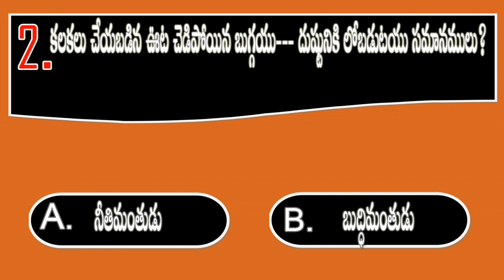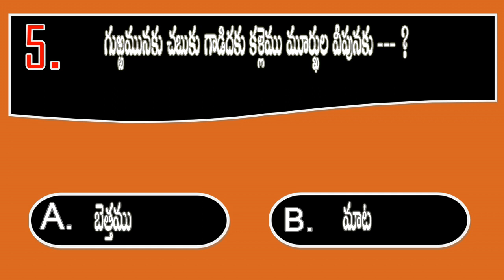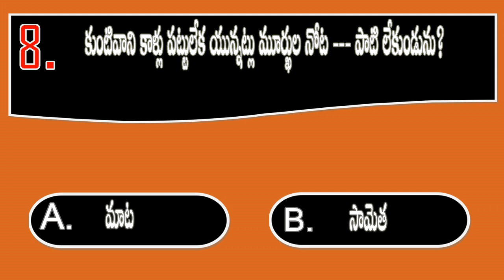BQOT928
youtube Creator Studio  (Dance Of The Gypsies - Hanu Dixit)